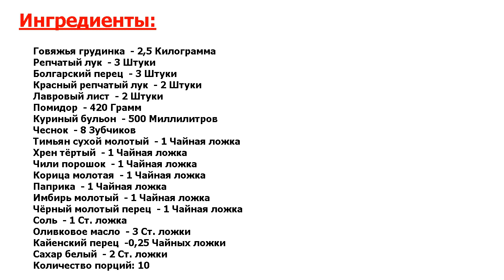★ ГОВЯДИНА ПО-АФРИКАНСКИ ★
★Это круто.★ Кухня Африки, не считая Марокко, для меня находится в тумане.★ Не знаю о ней ничего.★ Поэтому с большим удовольствием познакомилась с рецептом горячего блюда, который меня порадовал.★ Попробуйте!